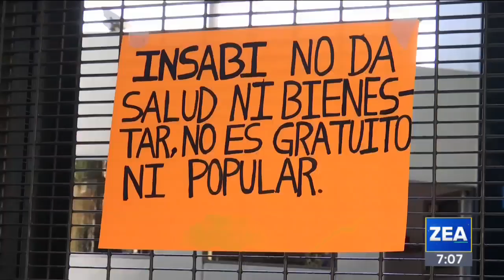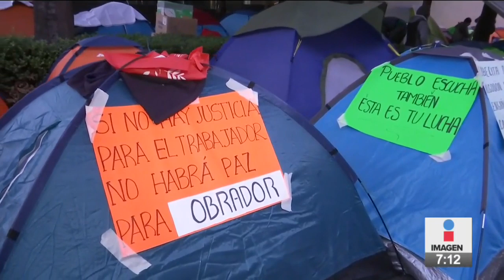200 trabajadores de Oaxaca bloquean instalaciones del INSABI | Noticias con Francisco Zea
Extrabajadores del SeguroPopular de Oaxaca protestan en las instalaciones del INSABI por la incertidumbre tras la transición.